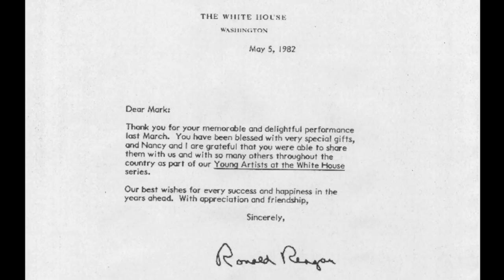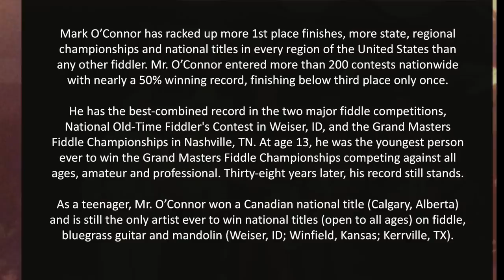Mark O'Connor's Fiddle Has Seen It All!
7-Time CMA Winner Mark O'Connor comments on his "Nashville Fiddle" being inducted into the prestigious Musical Instrument Museum (MIM) as a part of the Country Music Association (CMA) Exhibit.

This video touches on the vast career of Mark O'Connor's that has been well documented through recordings, film and live performances.